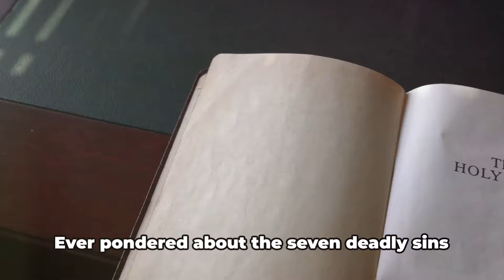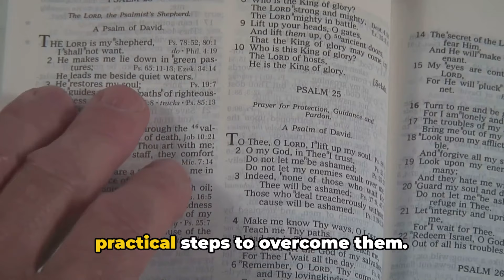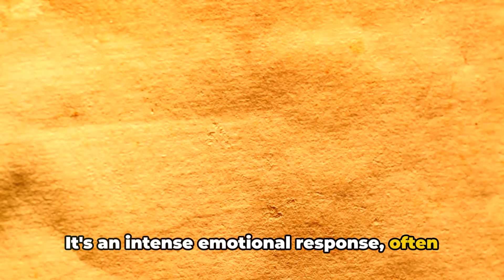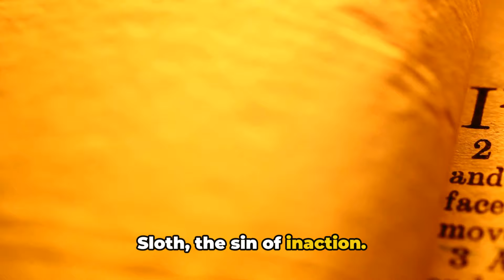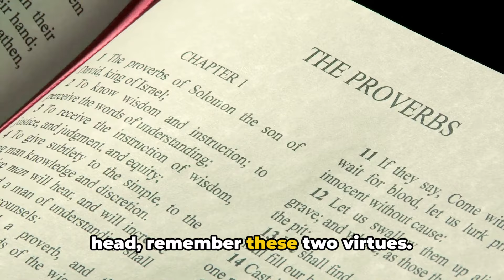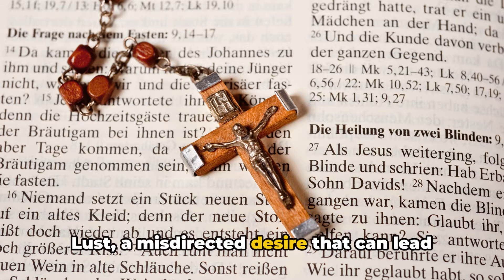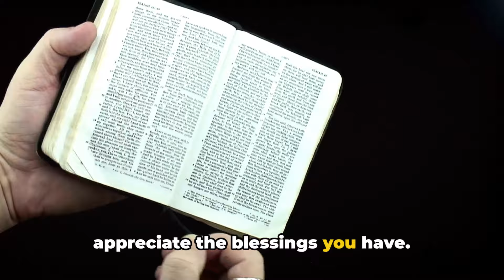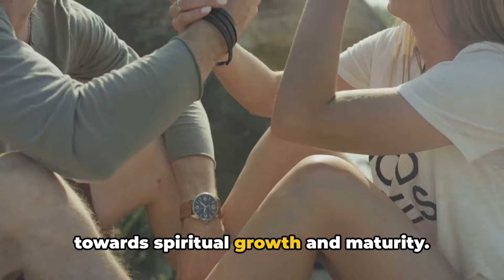Overcoming the Seven Deadly Sins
In this eye-opening video, we present a comprehensive guide on how to overcome the seven deadly sins as per the Bible.

Are you tired of being trapped in the vices that hold you back from living a fulfilling life? Join us as we explore the timeless wisdom found in the scriptures, offering practical tips and strategies to help you conquer greed, lust, gluttony, sloth, wrath, envy, and pride.

Whether you're a devout Christian or simply seeking self-improvement, this video is designed to provide you with valuable guidance that can be applied to your daily life. Don't miss out on this transformational opportunity!

Together, let's embark on a journey towards a life filled with virtues and genuine happiness.

OUTLINE:
00:00:00   A Thought-Provoking Question
00:01:02   The First Deadly Sin
00:02:01   The Green-Eyed Monster
00:02:58   The Destructive Force
00:04:01   The Sin of Inaction
00:04:58   The Unquenchable Desire
00:05:54   The Overindulgence
00:06:52   The Misdirected Desire
00:07:48   Overcoming the Seven Deadly Sins